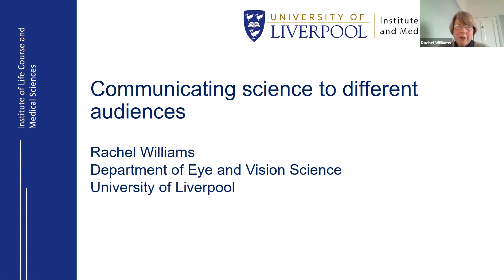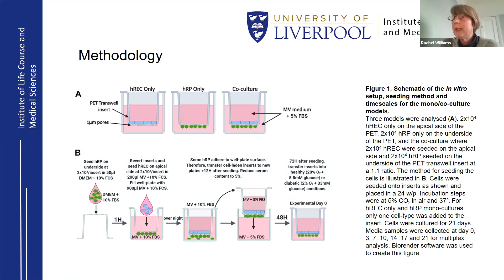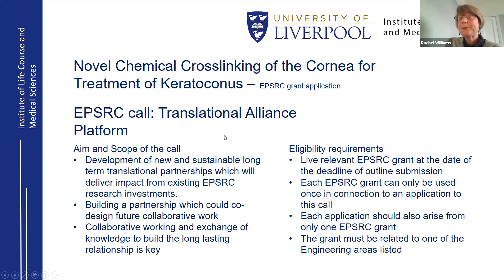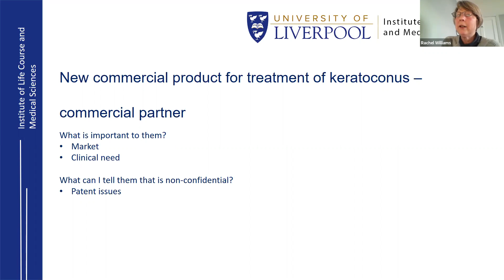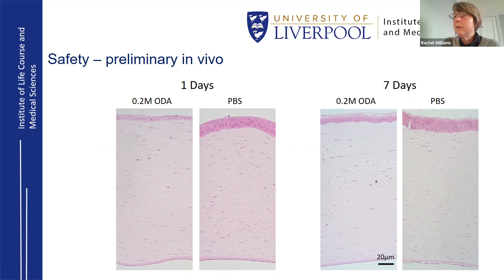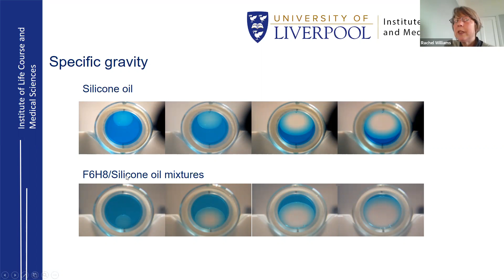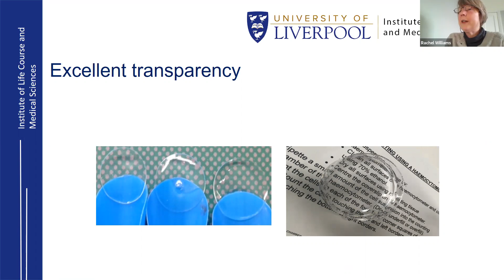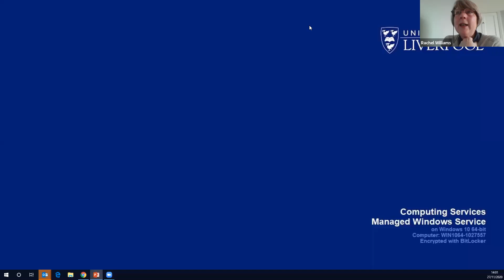Rachel Williams: Communicating science to different audiences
As academics we are used to discussing our science with our peers and also making the case for the importance of our research to funding bodies. However, as an engineer working closely with clinical colleagues it has been very important to learn how to explain my science, and learn their clinical perspective, so progress can be made. It has also been important to understand the patient perspective and to be able to explain my science to them. In this seminar I will share with you my personal experience of communicating my science to different audiences.